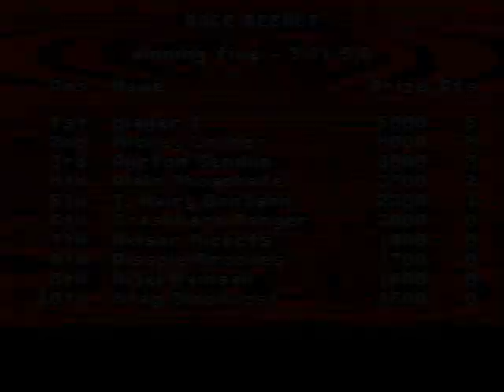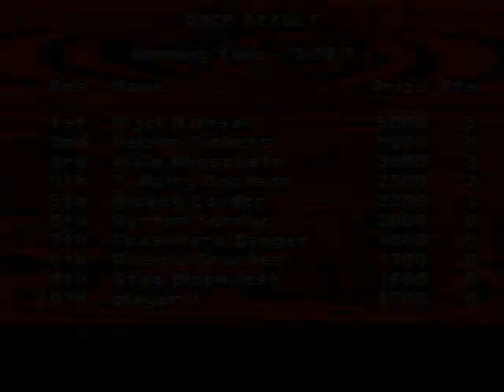Super Cars II, Amiga - Part 2 - Overlooked Oldies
Super Cars II is the best kind of racing game. One with GUNS. It's a top down perspective with several drab looking cars to blow up with missiles or ramming to death. The controls are slightly jerky, but once you get used to them it's a great game.

This is a request by laffer35.

"Overlooked Oldies" is a series of let's play videos of retro games that I somehow never played back in the day. Many of them will be suggestions made by subscribers, particularly on binary milestone request videos.

Intro music is from the classic "cracktro" by SCoopex. The full version can be heard and seen here: